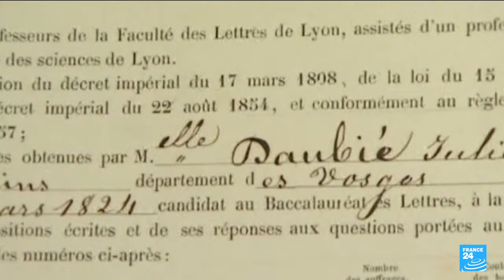France marks 100 years of decree expanding girls' education • FRANCE 24 English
This March 25 marks 100 years since a landmark decree in France that granted girls access to the same middle and high school education as boys in a legislative turning point for co-education in the country. France 24's Solange Mougin takes a look.